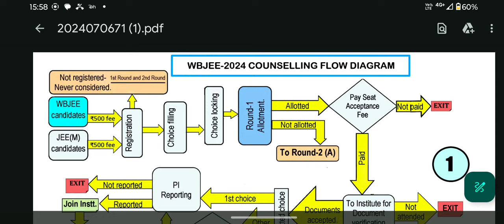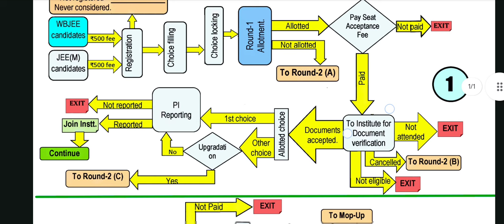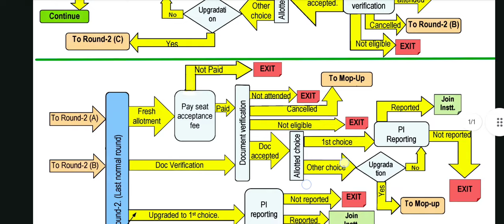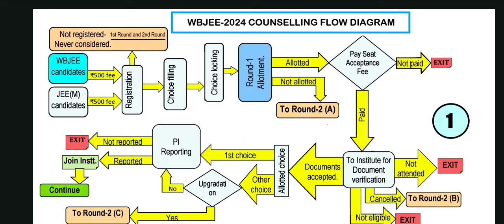WBJEE Official Notice 🔥| Official Counselling Process | WBJEE New Counselling Notice | WBJEE 2024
📢Fees- Only ₹199 But Only For 1st 300  students After that fees will be 399 So Hurry Up now🥳
🔥 Features-
1. Dedicated WhatsApp group with me
2. Can Ask Any Question Through group to me directly
3. We will Make your full college list/Choice List According to your rank personally.
4. we have 5 year+ Experience on this field.

🎯CSE/IT/ECE/ME/CE/EE Seats Available:
Full 4 year Fees-
Jis University- 6,66,000
Nshm durgapur-5,31,000
Swami Vivekananda-3,40,000
Abacus Institute-3,63,000
Brainware University-4,90,000
Neotia University-5,06,000
Adamas University-7,47,000